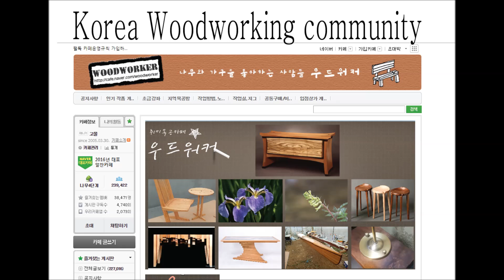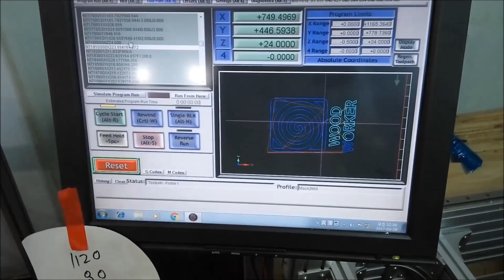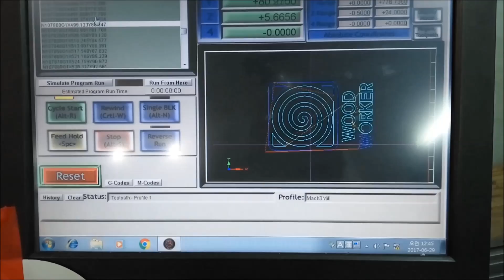cnc router - korea woodworking community Sign board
MDF 1200mm*800mm*18t
4mm down cut endmill
pass depth 6mm feed 1200mm/min